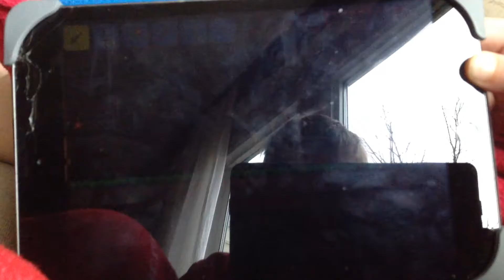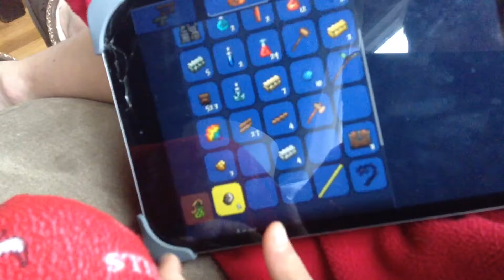The Saddest Not So Sad Thing Ever!